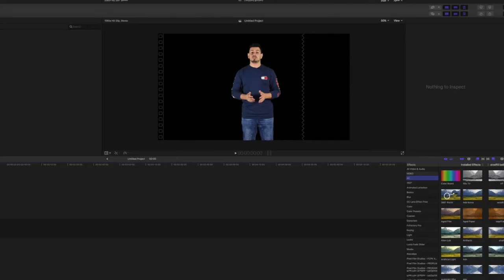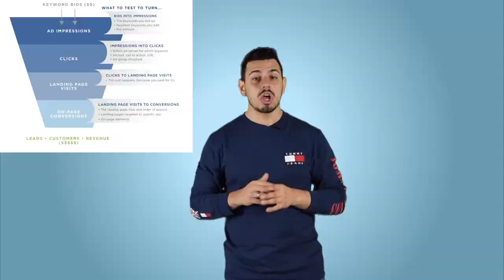Say It Best With An ADME Video